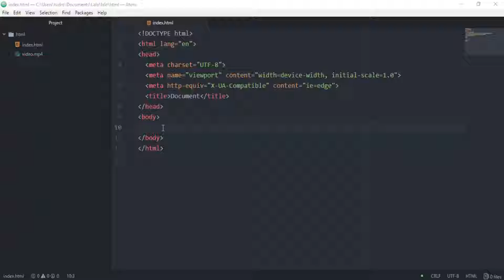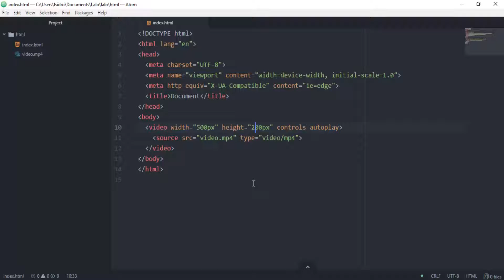Tutorial HTML5: Agregar un video